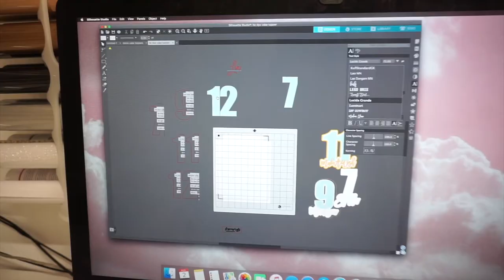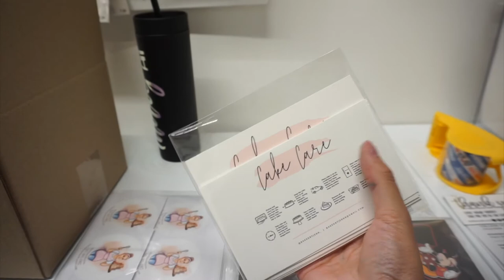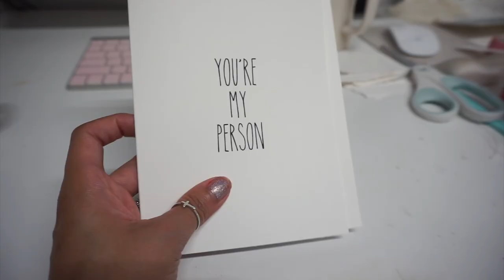Work With Me | Day in the Life Etsy Seller | OFFICE VLOG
V I D E O  D E E T S :

A day in my life as an Etsy shop owner and small business.

Tie Dye cake topper

Pink ring I used for weeding

Mother Hustler shirt

Zig glue for the mats